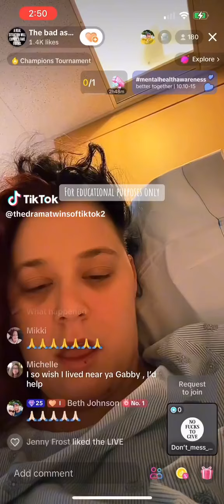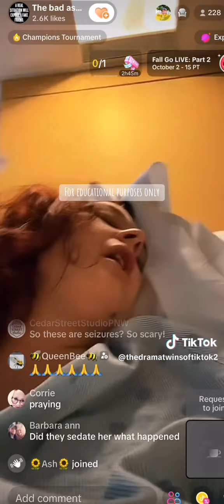Dani Faking a Seizure Oldie